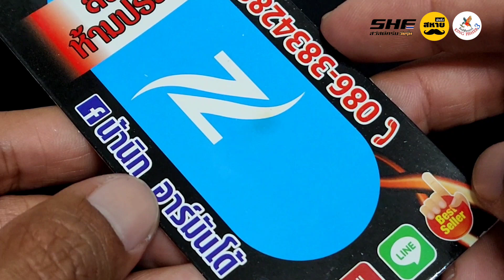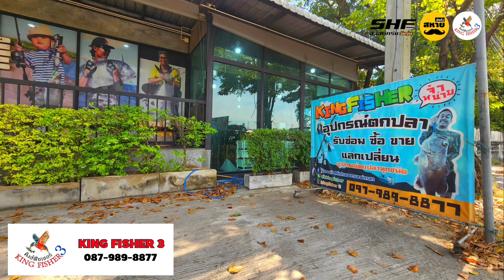SIX SENSE "ARMANDO" | รื้อให้รู้